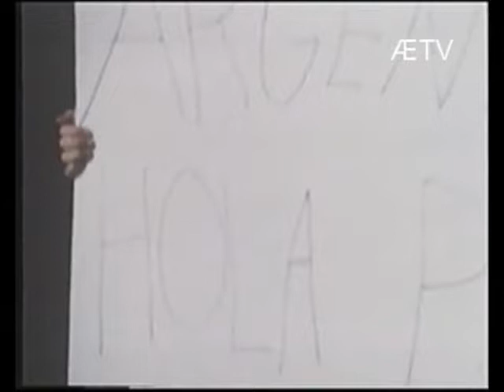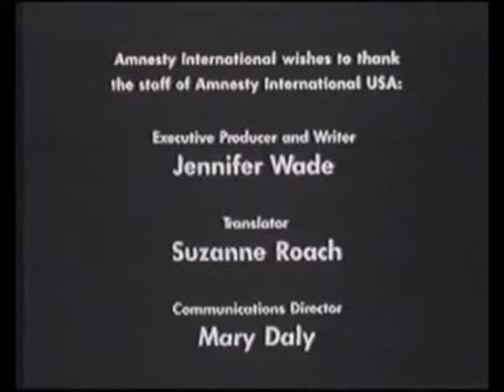Amnesty International Stavanger m vb ÆTV